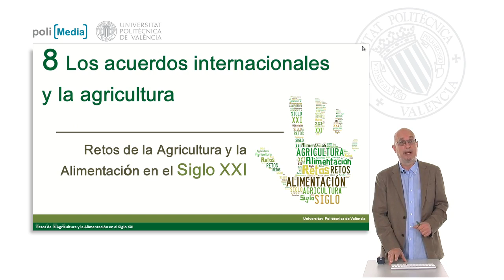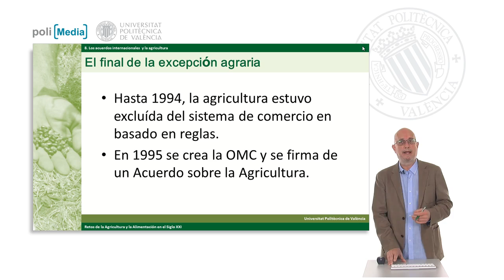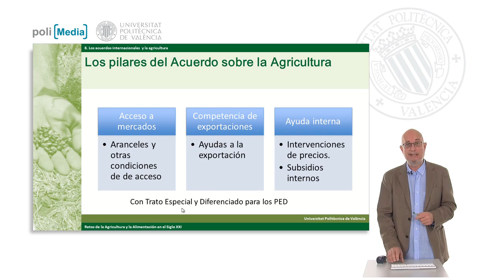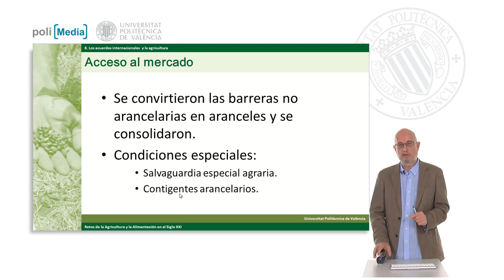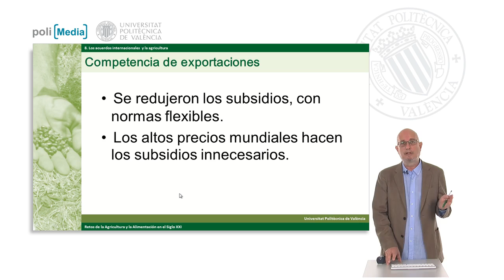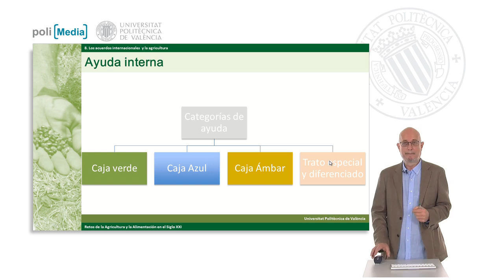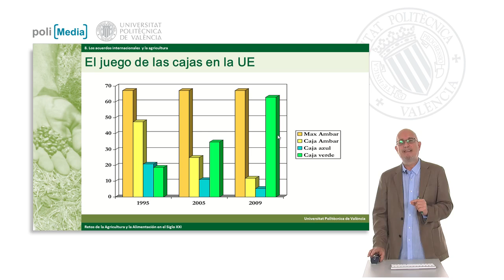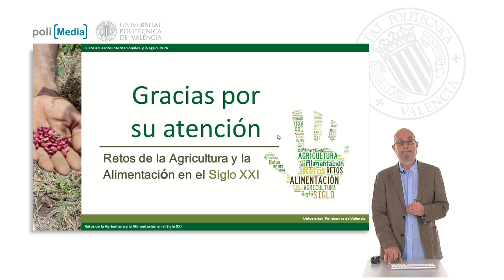La OMC y la agriculutra| UPV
Título: La OMC y la agriculutra

Descripción automática: En este video, el profesor expone cómo la agricultura fue integrada en la Organización Mundial de Comercio (OMC) tras estar excluida de las regulaciones comerciales hasta 1994. Con la Ronda de Uruguay en 1995, se creó el Acuerdo sobre la Agricultura, que introdujo a la agricultura en el comercio multilateral, sujetándola a tres pilares: acceso a mercados, competencia de exportaciones y ayuda interna, cada uno con flexibilidad para que los países mantengan cierto control sobre sus políticas agrícolas.

El acceso a mercados implica la conversión de barreras no arancelarias en aranceles y la negociación sobre límites máximos arancelarios, permitiendo también salvaguardias especiales y contingentes arancelarios. Para la competencia de exportaciones, aunque no se prohíben los subsidios, estos se han reducido, con excepciones como la ayuda alimentaria. La ayuda interna clasifica las subvenciones en cajas verdes (exentas de reducción), cajas ámbar (sujetas a reducción) y cajas azules (ayudas de control de producción), con cláusulas de trato especial para países en desarrollo.

El video concluye que, aunque el Acuerdo sobre la Agricultura limita la intervención gubernamental en la agricultura, los países conservan un margen sustancial para protegerla y realizar políticas que influyen en el comercio agrario y en la economía internacional. Se recomienda consultar la bibliografía del curso y sitios web especializados para mayor información.

Autor/a: García Alvarez-Coque José María